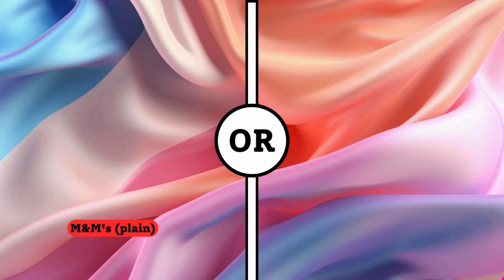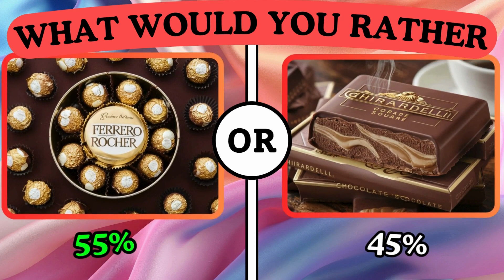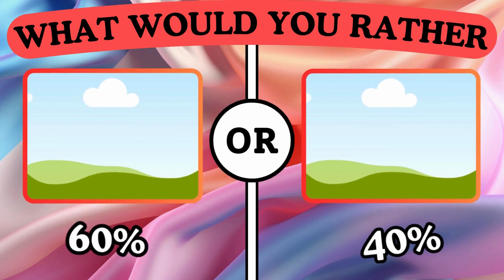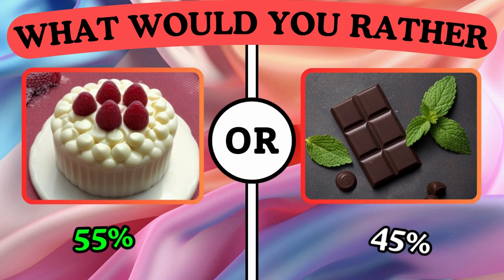Would You Rather Expensive And Luxury Chocolates Edition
Welcome to AEIOU DIGITALS 🎉

Ready for a brain workout? Welcome to our Quiz and Riddles YouTube channel - your daily dose of mental gymnastics! 🎓💡

🌐 Our quizzes aren't just about knowledge; they're a journey through the realms of fun and discovery. Whether you're a history buff, a science enthusiast🌈🌟

👥 Join our vibrant community in the comments section. Share your thoughts, discuss answers, and connect with fellow quiz and riddle enthusiasts from around the globe. It's not just a channel; it's a community of like-minded thinkers!

🌈 Prepare to be surprised, delighted, and challenged. Simply enjoy the thrill of a good riddle, we've got the content to keep you hooked! 🌟🎭

🌐🔔 Welcome to a world where every video is a new adventure for your mind. Are you up for the challenge? 🚀🔍

Riddles, Quiz, Q&A
Brain Teasers, Trivia, Answers
Puzzle Challenge, Mind Games, Solution
Challenge Yourself, Fun Quiz, Interactive
Enigma, Mystery, Curiosity
Intelligence Test, Logical Thinking
Test Your Knowledge, Quiz Night
Riddle Me This, Brain Workout
Puzzles and Answers, Quizmaster
Daily Quiz, Weekly Riddles
Mind-bending Questions, Answer Key
Brainteasers, Conundrum, Solve
Critical Thinking, IQ Test
Quiz Community, Riddlers Unite
Challenge Accepted, Mental Agility
Fun Learning, Educational Games
Logic Puzzle, Tricky Questions
Interactive Quiz, Engaging Riddles
Quick Quiz, Fast Answers
Test Your Wits, Puzzle Party